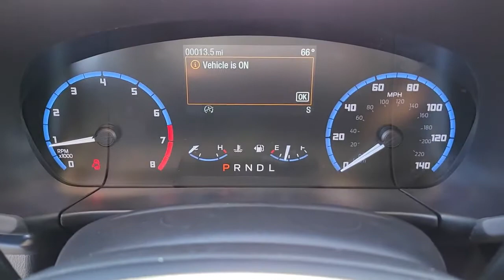2022 FORD BRONCO_SPORT Las Vegas, Henderson, Boulder City, Willow Branch, Nelson, NV 22T0360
Shadow Black New 2022 FORD BRONCO_SPORT available in Las Vegas, Nevada at Gaudin Ford. Servicing the Henderson, Boulder City, Willow Branch, Nelson, NV area.

Gaudin Ford
6625 West Roy Horn Way

2022 Ford Bronco Sport Base 25/28 City/Highway MPGbr25/28 City/Highway MPGbrbrbrWe have been serving the community since 1922 we invite you to visit our store and see our large inventory of Cars SUVs and Trucks.